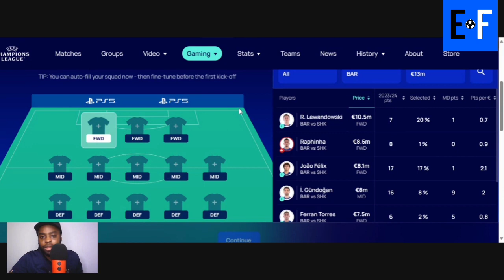BEST WILDCARD TEAM FOR MATCHDAY 3 | Champions League Fantasy Football Tips 2023/2024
LEAGUE CODE: 127MNI6R01

PREDICTION LEAGUE CODE: 5UPPDNGMHW

📷📸 Sign up to the Best Live Streaming Studio (Streamyard) and get a $10 Discount for your first month when you use the link below 🔥

⚪ Glen Kightley Twitter ⚪